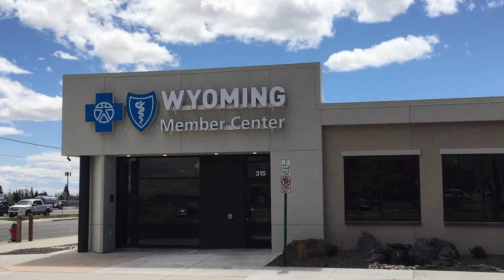Blue Cross Blue Shield Leadership Stories: Rick Schum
The Blue Cross Blue Shield System has dozens of seasoned leaders who share a passion for improving healthcare. Hear how they inspire initiatives that are driving changes in their local markets across the country, in order to improve the health of Americans. Rick Schum, President and Chief Executive Officer of Blue Cross and Blue Shield of Wyoming will talk about initiatives in his state.